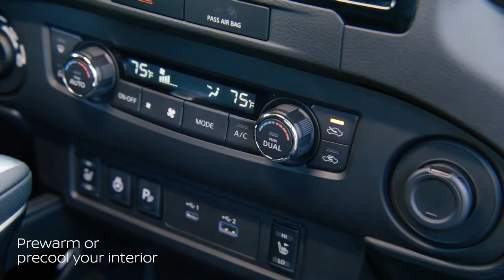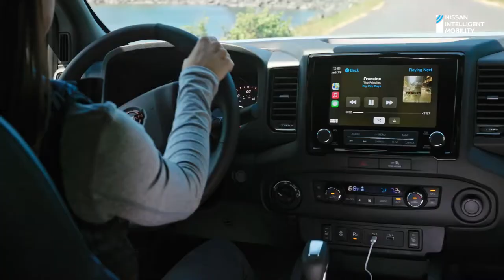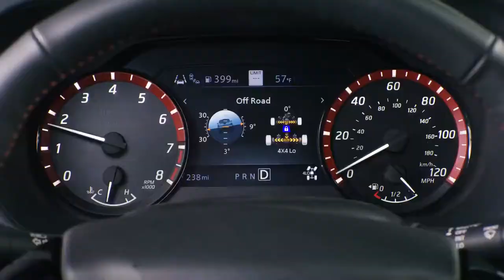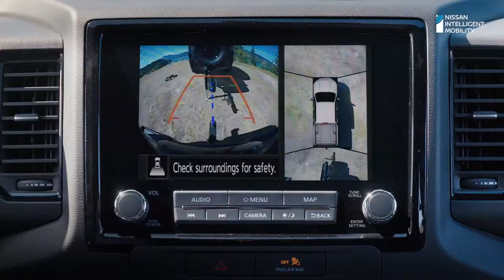2022 Nissan Frontier Mid Size Pickup Truck Frontier 2022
The All-New 2022 Nissan Frontier is the next generation of mid-sized pickup trucks with 310 horsepower, advanced safety technology, 4x4 off-road capability, and more. Watch it go overland, tow with confidence, and see how tech like remote engine start and a 120-volt outlet make every adventure easier.